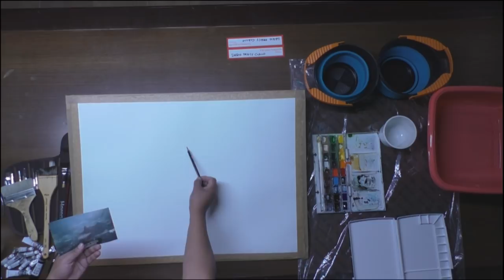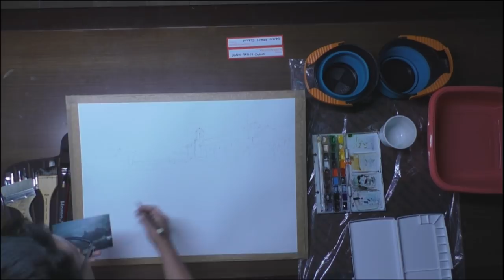Seminar Master Demo with Dario Percy Ccallo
At Oratorio della Carità
Fabriano in Acquarello Live Streaming 2019